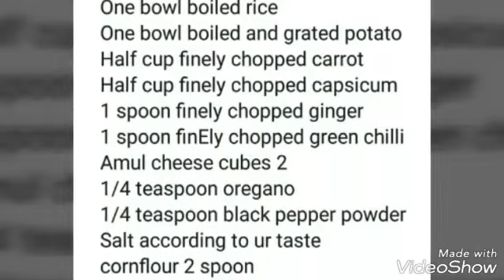Cheesey nuggets / atti swadist 😛/ by Soniya Verma/ home's kitchen food Grupe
Osssssmmmlly drooooooling deliiiiiiiiicious Healthy n atti swadist 😛👌👌